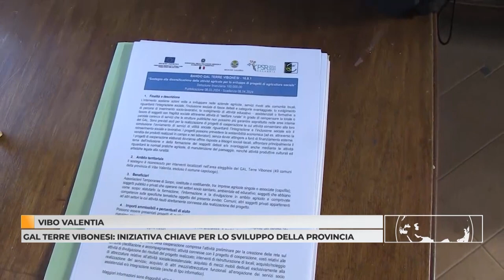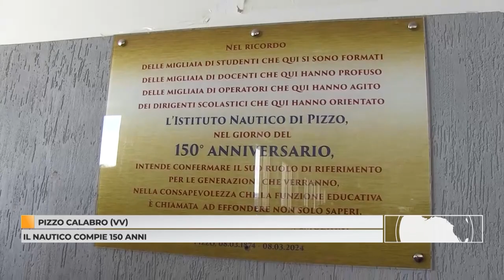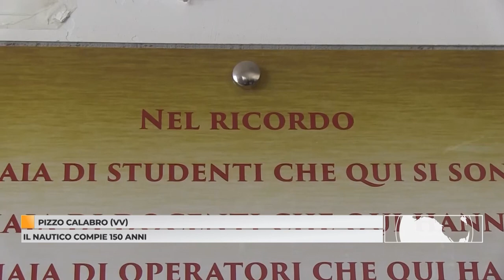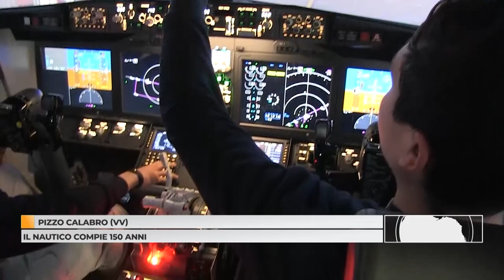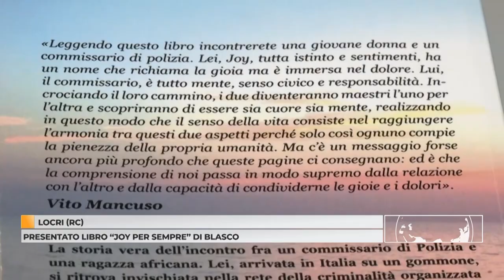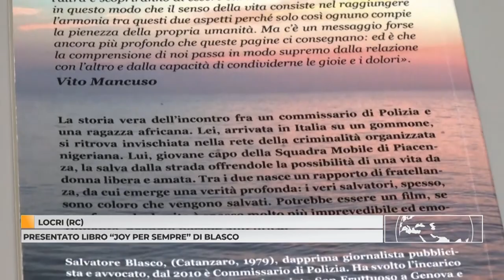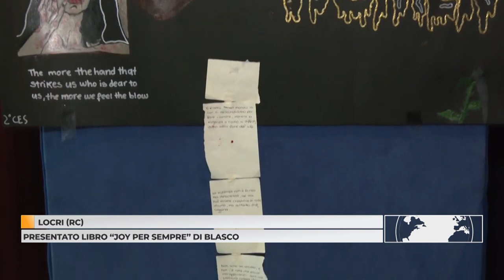Tg 8 marzo 2024